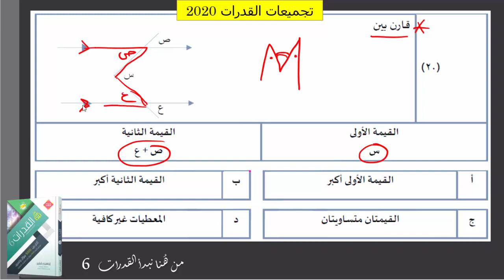تجميعات القدرات 2020 الحلقة 10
تبى نسبة عالية في القدرات؟
جهد بسيط ومعدل مرتفع
طريقك للوصول إلى 100% في القدرات
مالك إلا دروسنا وقناتنا
تجارب الطلاب والطالبات المتفوقين والمتفوقات تقول
هذه دروس مرة ممتازة
من هنا نتفوق في القدرات
طريقك للتفوق في القدرات
معنا تحصل بالتأكيد على أعلى النسب
منتديات المتفوقين والمتفوقات هنا
خلاصة خبرة التدريب للتفوق في اختبارات القدرات